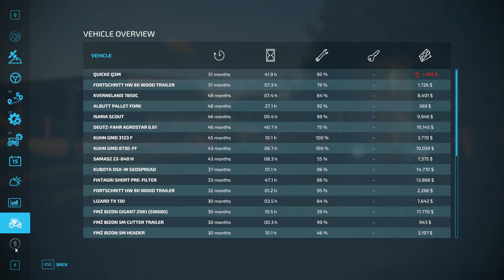Creating A Market For The Community Of Riverview | Farming Simulator 22 - Riverview Farm | Ep 54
We got to work today doing a job for the Riverview council and made a fabulous market area for the Riverview community, which I have called Jetty Road Markets.🤠

Map: Riverview Farm by Cavalier Roy